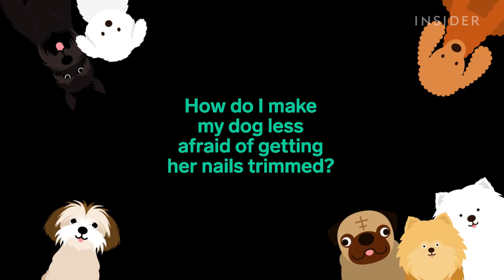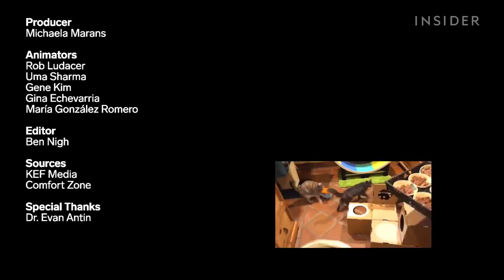World's Sexiest Veterinarian Answers Your Biggest Pet Questions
Dr. Evan Antin is an exotic and wildlife veterinarian who’s been named “Sexiest Veterinarian Alive” by People Magazine multiple times. He sat down for an interview to answer our crowdsourced pets questions.